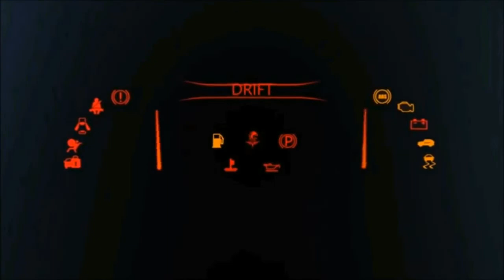Upcoming New Suzuki Swift in Pakistan| Price Specs & Features| ABProduction Cars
In this video you will watch Upcoming New Suzuki Swift in Pakistan with the greatest price specs and features.